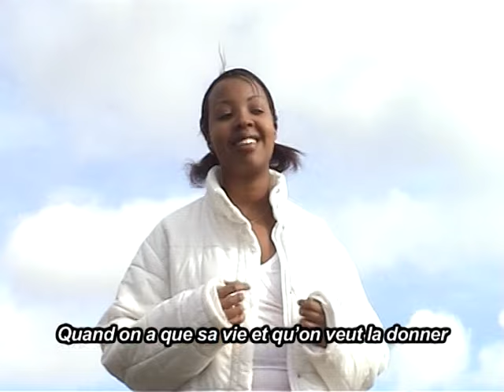oui c'est formidable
Holy Voices - Bujumbura BURUNDI, Avec Cynthia NIYONSABA, Composition: Mana MAPOLI, Réalisation: BABONE K. Salvador